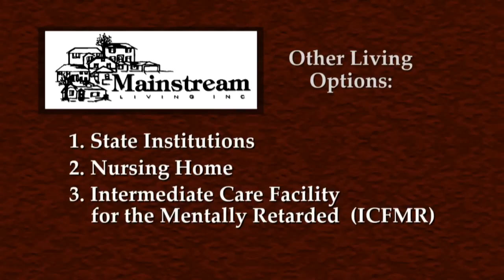Mainstream Living - Knapp House Campaign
Mainstream Living Inc., a non-profit organization, is raising funds to build a new group home for medically fragile young adults who are aging out of the children's system.